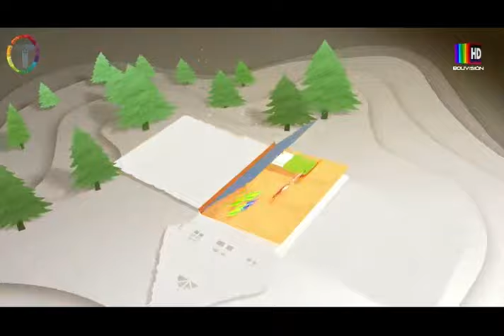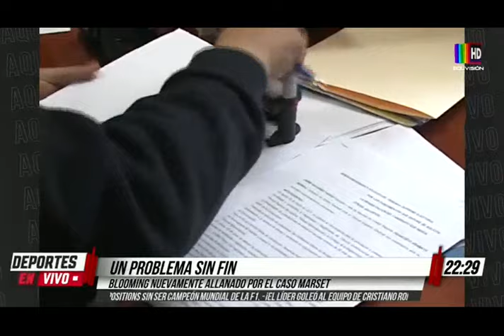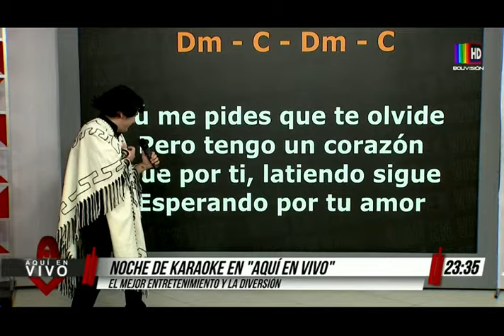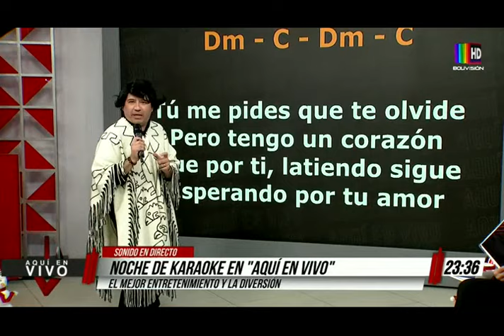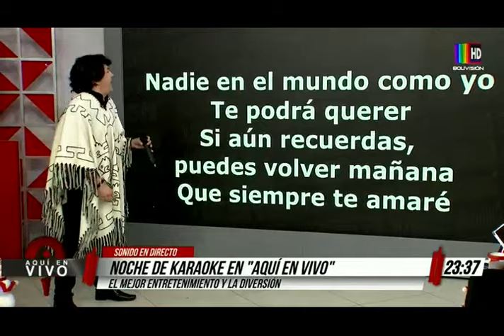Aquí en Vivo: 1 de diciembre de 2023